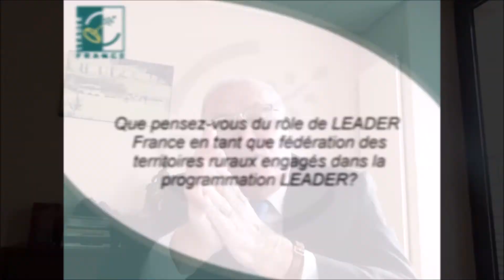Témoignages - 20 ans Leader France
Plusieurs témoignages de responsables politiques qui reviennent sur l'importance de Leader et le rôle de Leader France à l'occasion du 20ème anniversaire de la Fédération des territoires ruraux engagés dans la démarche Leader.